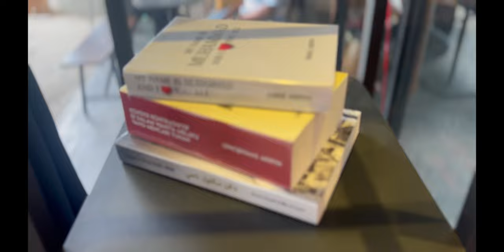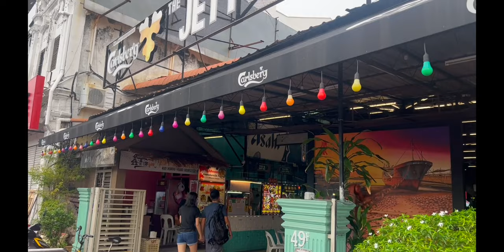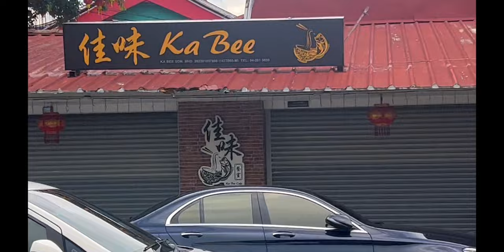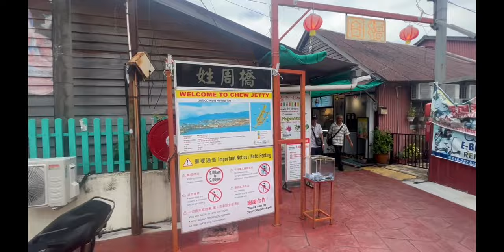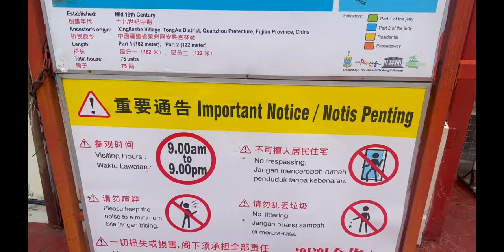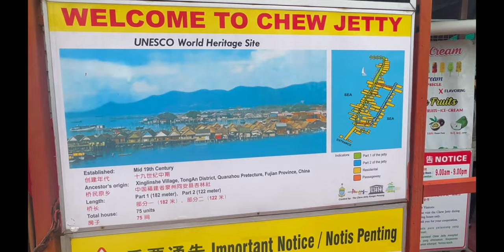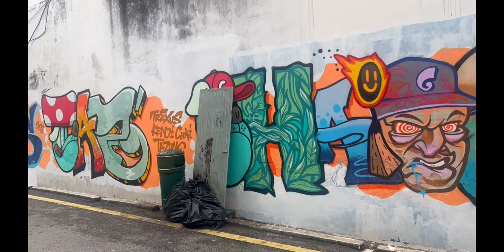Chew Jetty | Mid 19th Century Clan | UNSECO WHS | Day 2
Welcome back to my YouTube travel vlog! Today, we're diving into the captivating charm of George Town on day 2 of our journey. Get ready as I take you on an exciting adventure to explore the historic Chew Jetty.

Nestled in the heart of this vibrant city, Chew Jetty is a time capsule from the mid-19th century, brimming with history and culture. As we wander through its narrow pathways and intricate wooden structures, you'll witness the unique blend of tradition and modern life that characterizes this UNESCO World Heritage Site.

Join me as we uncover the stories of the Chew Clan, who have preserved their ancestral roots in this remarkable jetty for generations. From its humble origins to its thriving present, you'll get an exclusive peek into the lives of the locals and the secrets hidden within its walls.

So, buckle up and prepare for an immersive journey through Chew Jetty's historical significance and its significance as a living, breathing cultural hub. Don't miss out on this captivating adventure in George Town!